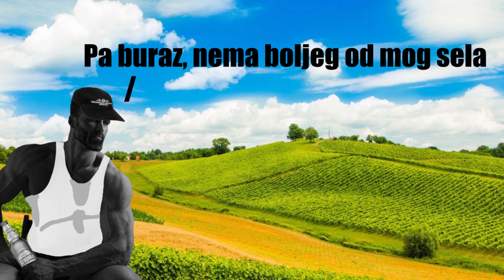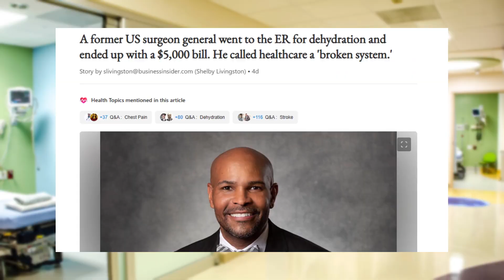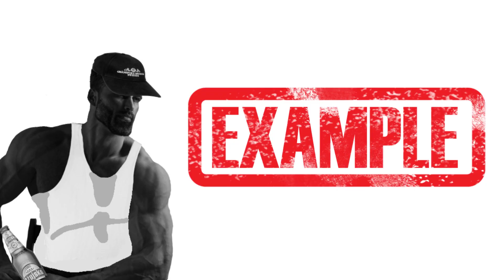Reasons Why America Scares Me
Video is for comedic purposes only, everything said in the video was a joke :)